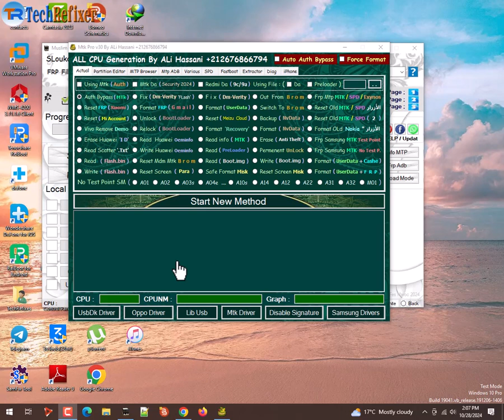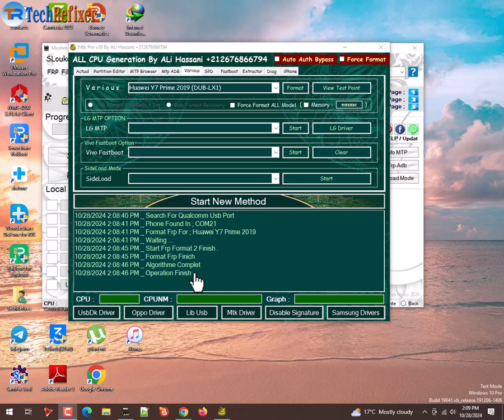FRP Huawei Y7 Prime 2019 By MUSLIM ODIN